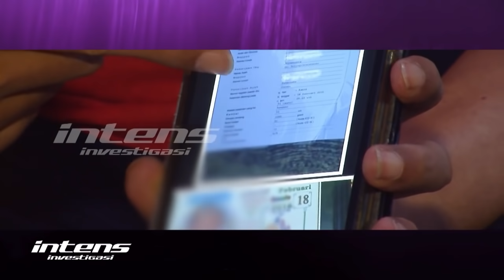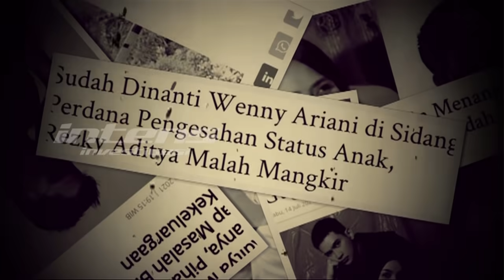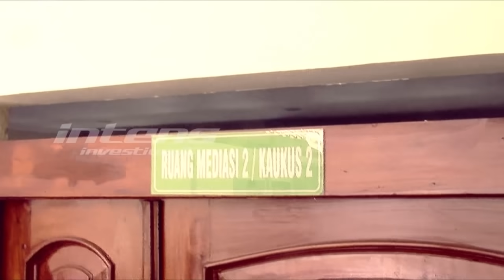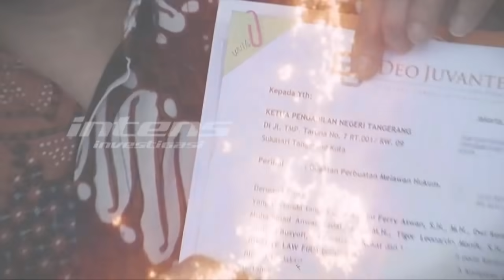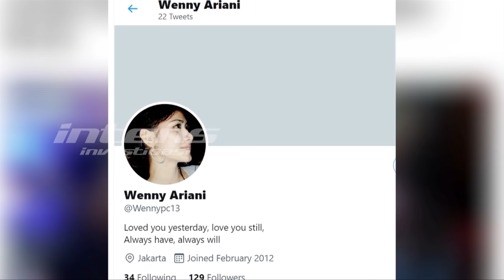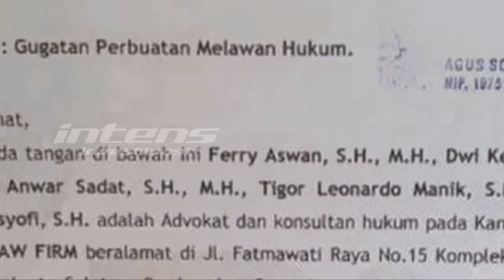Pantang Mundur, Wenny Ariani Hadiri Sidang Mediasi Tanpa Rezky Aditya | Intens Investigasi | Eps 877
Gencar mengejar pengakuan aktor Rezky Aditya, itulah yang kini dilakukan Wenni Ariani mantan kekasih Rezky 9 tahun lalu. Wenny pun sampai berani tampil ke hadapan publik dan hadir di persidangan kemarin di Pengadilan Negeri Tangerang. Lantas, seperti apa nasib persidangan beragenda mediasi yang tidak dihadiri Rezky dan hanya diwakili pengacaranya itu? Seperti apa proses persidangan berlangsung?? Benarkah Rezky tidak hadir karena ingin menyelesaikan kasus ini di persidangan??